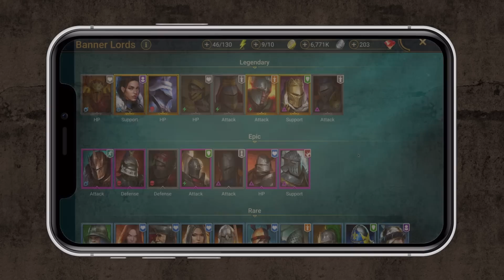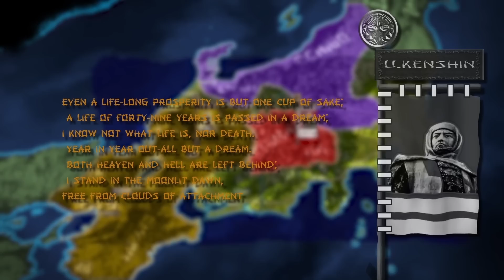Battle of Tedorigawa, 1577 AD ⚔️ Uesugi's Finest Hour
Install Raid for Free ✅ IOS ✅ ANDROID ✅ PC and get a special starter pack 💥Available only for the next 30 days
👇 Push down for more cool stuff  👇